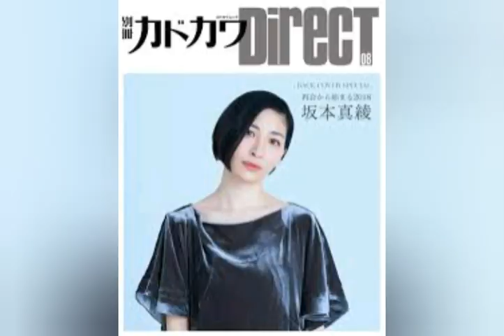坂本真綾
2019年12月5日 09時00分TOKYO FM

TOKYO FMとJFN全国38局で放送中の、人気声優・鈴村健一とハードキャッスル エリザベスがパーソナリティをつとめる平日の朝のニュースワイド番組『ONE MORNING』（月～金 6:00～9:00 生放送 /一部東京ローカル）では、12月9日（月）～12月12日（木）の4日間、シンガーソングライター/声優の坂本真綾を迎えた対談をお届けします。さらに、8月に放送した声で聴く朝ドラ＝声ドラが好評だったことを受け、番組内ラジオドラマ企画の第2弾「声ドラ『12月のフェアリー・アンクル』」の放送が決定しました。声優の古谷徹と飯田里穂をキャストに迎え、パーソナリティー鈴村健一と共演。2019年を彩ったキーワード満載で綴るラジオドラマです。

◆ラジオ初！鈴村健一＆坂本真綾が2019年を振り返る4日連続対談！

シンガーソングライター/声優として活動中の坂本真綾は、11月27日（水）にリリースしたニューアルバム『今日だけの音楽』を引っさげて、12月9日（月）8時30分過ぎからのコーナー「モーニング・プロフェッショナル 〜朝の流儀〜」（東京ローカル）に生出演、10日（火）～12日（木）6時半過ぎにも引き続き番組内で対談の模様をお届けします。坂本真綾が、パーソナリティー鈴村健一・ハードキャッスル エリザベスと振り返る2019年、果たしてどんな内容になるのか！？必聴です。
◆“聴く朝ドラ”に声優・古谷徹、飯田里穂、そして鈴村健一が登場！